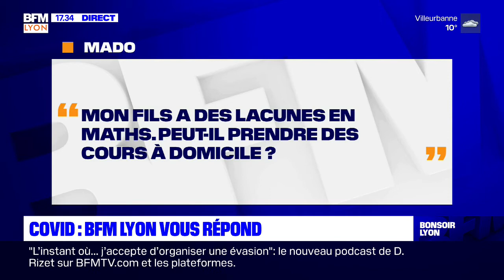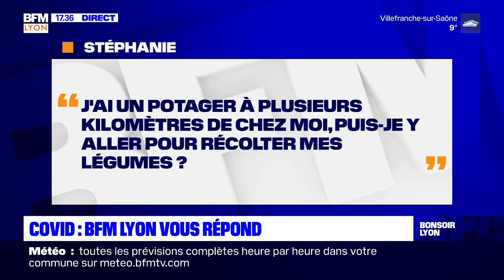Covid : BFM Lyon vous répond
Comme chaque soir, BFM Lyon répond à vos questions sur le confinement